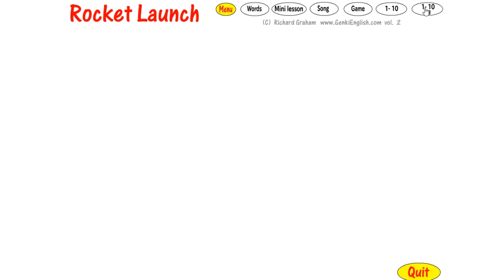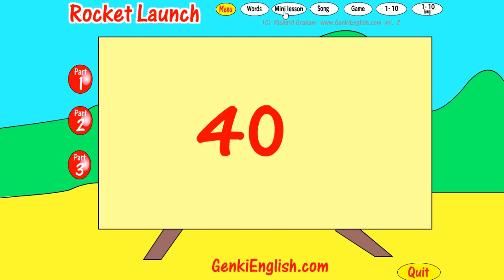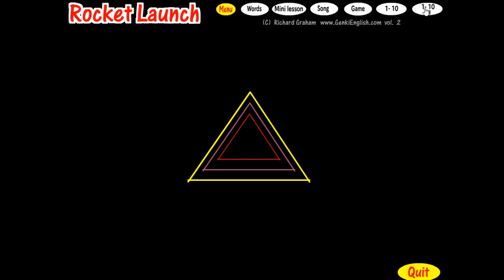Let's Play GENKI ENGLISH! | Rocket Launch